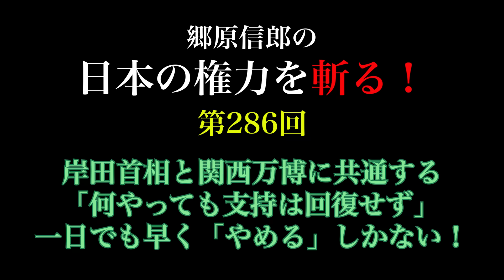【岸田首相と関西万博に共通する、「何やっても支持は回復せず」一日でも早く「やめる」しかない！】郷原信郎の「日本の権力を斬る！」＃286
副大臣の相次ぐ辞任、リングは日除け？一体どうなるのか？一番の解決方法は！？
元特捜検事の郷原信郎が、日本の権力を斬って、斬って、斬りまくります！
郷原信郎の「日本の権力を斬る！」第２８６回
【岸田首相と関西万博に共通する、「何やっても支持は回復せず」一日でも早く「やめる」しかない！】

🌟《「単純化」という病　安倍政治が日本に残したもの》 (朝日新書) 2023/5/12発売
なぜまともな“議論”ができなくなったのか。
この国に漂う「分断」と「二極化」の“悪弊”を断つ！
「法令に違反していない」「解釈を変更した」――。
森友・加計学園、桜を見る会、旧統一教会、偽りの国葬……。
第二次安倍政権から続く"１強体制"で確立したのは、「法令遵守」と「解釈変更」を盾に説明責任を果たさず、逃げ切るスタイルと、公文書を改ざんしようが、国会で118回のウソをつこうが、「多数決」であらゆる物事を押し通す政治手法だった。
まともな“議論”が成り立たず、ますます加速する「分断」と「二極化」。
問題の本質を見ず、空回りを続ける日本の病に、“物言う弁護士”が切り込む。

🌟《“歪んだ法”に壊される日本　〜事件・事故の裏側にある「闇」》（KADOKAWA） 2023/3/20発売
“法意識”なき国民は権力にひれ伏す日本は真の法治国家へ変われるか?
宮台真司氏(社会学者)推薦
「専門家のゴマカシが蔓延する国で、私たちは「空気の支配」から真の公共へ脱却できるか。痛快だが、とても痛い。必読の日本社会論!」
●突然逮捕!はなぜ起きるのか? 日本で「普通の市民」が冤罪の犠牲になる理由。
●政治家への賄賂・ヤミ献金はどうすればなくなるのか? 議員事務所の会計事務手続きを是正せよ!
●「益税」批判は筋違い!インボイス導入前に知るべき、メディアが垂れ流した“消費税の大誤解”。

🍎2022年７月９日から、the Letterで《郷原信郎の「世の中間違ってる！」》 の配信を始めました。是非ご登録ください！
メールアドレスをご登録いただくと、毎回ニュースレターがお手元に届きます！

📕郷原信郎著【「深層」カルロス・ゴーンとの対話　起訴されれば99％超が有罪になる国で】絶賛発売中！

■　郷原信郎の「日本の権力を斬る！」へのご質問、ご意見、ご要望は、
■　配信　郷原総合コンプライアンス法律事務所
■　責任者　郷原信郎